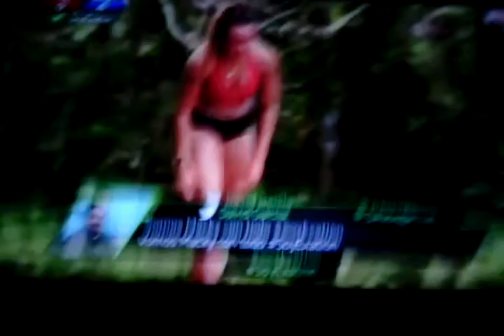Ana vs macky lomas épico/adiós Ana👋